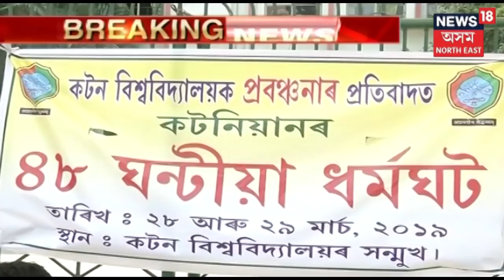Cottonians Come On Street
Cottonians get on street and protest against Himanta Biswa Sarma